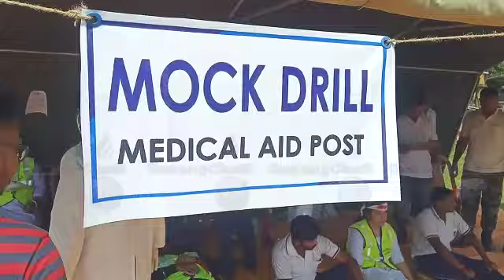Disasterni Jorao Bahaikhe Yoknai Abono Twi Mock Drill # Agartala